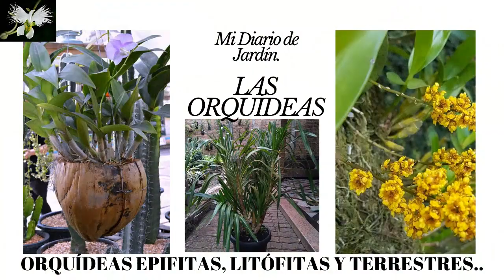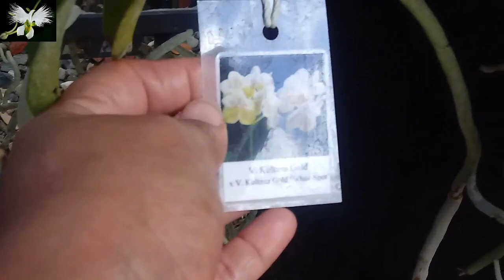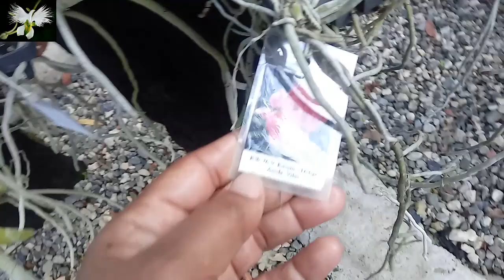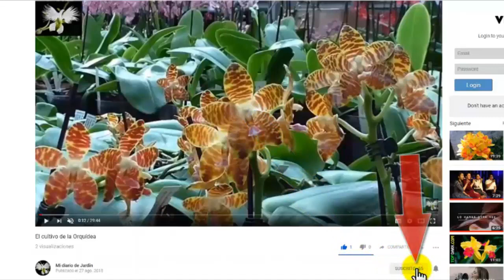Un recorrido por la casa de las Orquídeas - Mi diario de Jardin